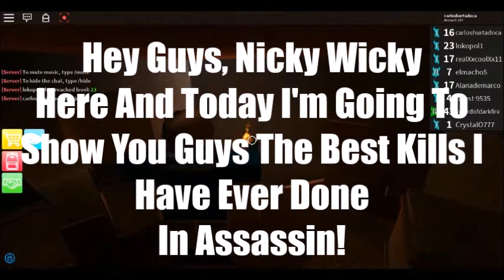BEST KILLS IN ASSASSIN!!!